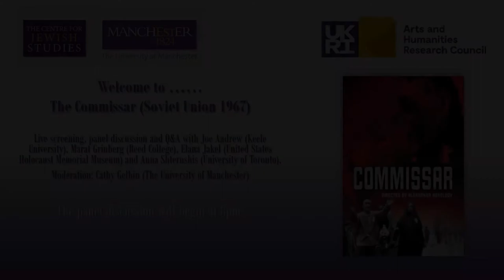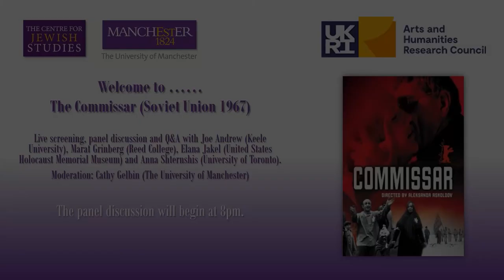Discussion from the Screen & Talk film 'The Commissar’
Recorded discussion from the Screen & Talk online event on the film 'The Commissar’. 7 April 2022. The discussion panel included Joe Andrew, Emeritus Professor of Literature and Culture at Keele University; Marat Grinberg, Associate Professor of Russian and Humanities at Reed College, Portland; Elana Jakel, United States Holocaust Memorial Museum; and Anna Shternshis, Al and Malka Green Professor of Yiddish and Diaspora Studies at the University of Toronto. The panel was moderated by Cathy Gelbin, Professor of Film and German Studies at the University of Manchester.”